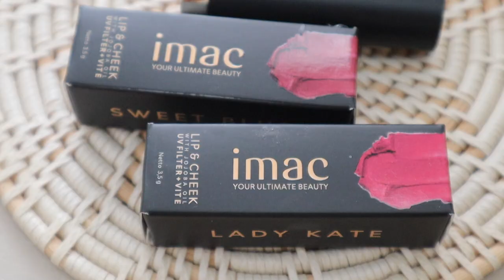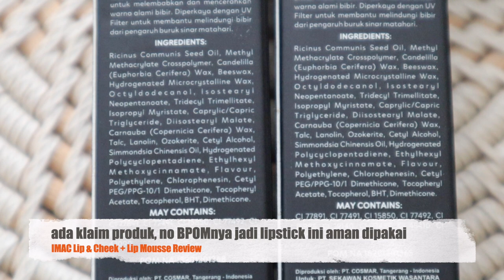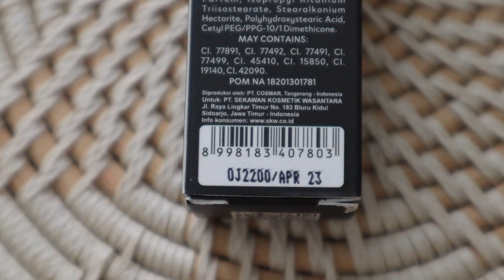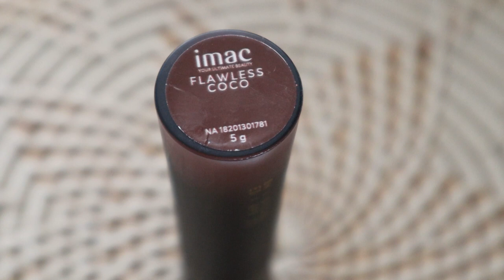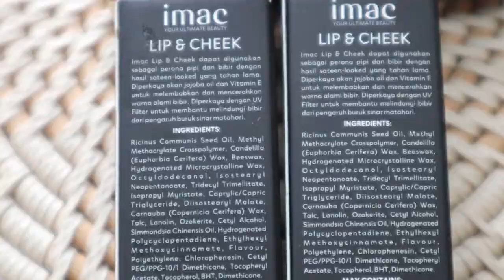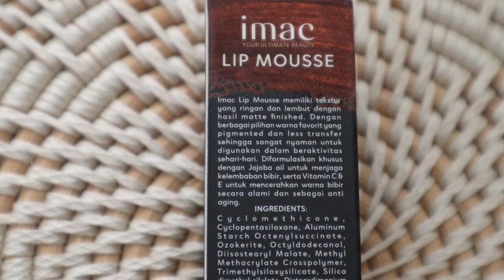GA MASUK AKAL MURAH BGT HARGANYA🫣 IMAC LIPSTICK & LIP MOUSSE | Maria Soelisty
Hai😊
udah ada yang pernah coba produknya Imac Cosmetics ga sih? jujur ku baru pertama coba lip produknya ini. Ada beberapa dari kalian yang request dan aku lihat sendiri sih di beberapa video yang ngereview warnanya cantik banget tuh nudenya, so yap akhirnya aku beli 2 varian : Lipstick dan Lip Moussenya.
Langsung aku battle aja sih, dan pas pertama kali mau beli terkaget kaget harganya murce banget😅 apalagi lipsticknya nih aku beli belasan ribu aja, lip mousse 30.000an. Dan si lip moussenya nih beneran lembut banget teksturenya di bibir, kaya smooth aja. Tapi ya dengan harga terjangkau tidak bisa berekspektasi bakal tahan lama banget ya, ada plus minusnya lah. Lengkapnya bisa kalian tonton aja ya up nanti sore jam 5 di channel  @Maria Soelisty  , enjoy❤️

PRODUK :
IMAC Lipstick Lip & Cheek
shade Lady Kate, harga terupdate :
shade Sweet Blush, harga terupdate :
IMAC Lip Mousse
shade Flawless Coco , harga terupdate :

Q&A :
👧I Movie